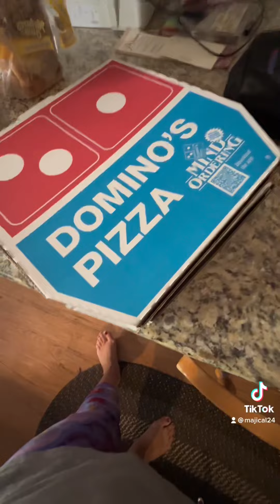Being a Super Fan is AWESOME 🙌🏻